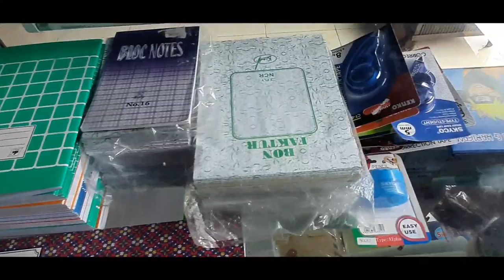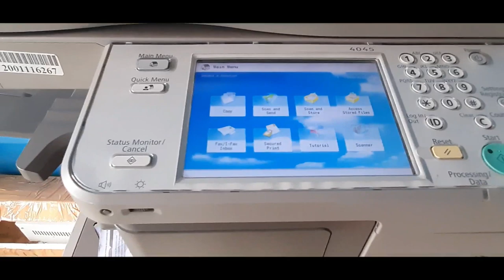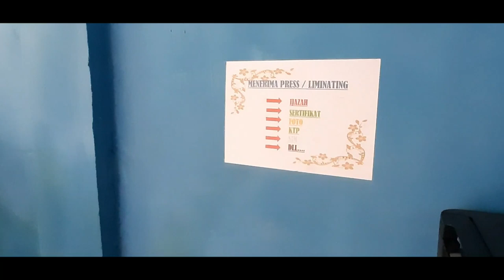SUKSES!!! USAHA FIKOH KIAN MERONA || LIDA2020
USAHA FIKOH MAKIN SUKSES!!! ATK TAMBAH BANYAK SEKARANG